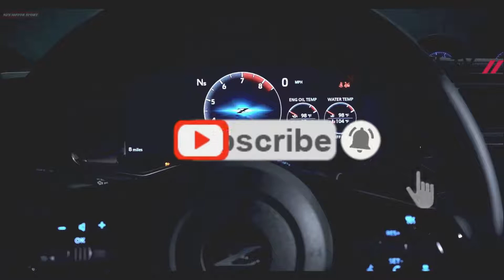2023 Nissan Z - REVIEW, PERFORMANCE, TEST DRIVE | Nissan Z, FIRST LOOK, LIMITED EDITION, PRICE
2023 Nissan Z- The 2023 Nissan Z is shaping up to be a compelling sports car value. We learned yesterday that the Z will start at about $40,000, placing it right between the Subaru BRZ and the Toyota Supra 3.0, but offering more power than both. Nissan is also streamlining the trims for 2023, narrowing it down to just two: Sport and Performance. Here's what you can expect from each.

Please do not make a copyright claim, if you object to us using your material or you feel harmed, please contact us atthen we will delete the video, thank you for your cooperation.